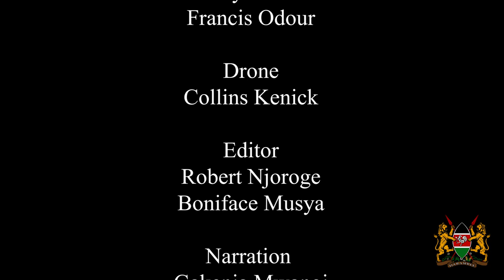NAIROBI EXPRESSWAY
The Nairobi Expressway is a road like no other in the region; one that is not only changing Nairobi's skyline, but the lives of Kenyans working under the project.